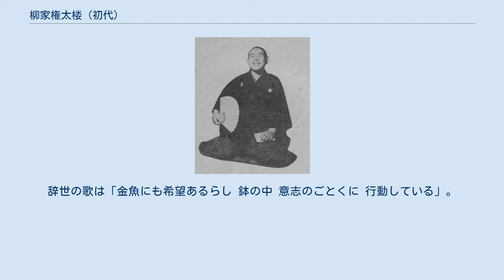柳家権太楼 (初代)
柳家_(落語)
初代柳家 権太楼（やなぎや ごんたろう、1897年（明治30年）10月20日 - 1955年（昭和30年）2月8日）は、日本の落語家。
本名、北村 市兵衛。
 東京市本所区（現・東京都墨田区）の生まれ。
大阪で義太夫語りとなり、竹本越羽太夫と名乗る。
その後帰京し、初代柳家三語楼門下で柳家語ン太と名乗る。
由来かどうかは不明だが、大阪弁ではやんちゃな人を「ゴンタ」と呼ぶ（人形浄瑠璃『義経千本桜』の登場人物「いがみの権太」に由来する）。
大正末期に柳家権太楼と改名。
1927年（昭和2年）2月、真打昇進。
 1939年（昭和14年）、東宝名人会に所属し、師匠譲りのナンセンスな新作落語で売り出す。
スキンヘッドにギョロ目という容貌、ニコニコしながら「えー、これが終わりますと、あとは掃除である。……掃除は面白くないのであります」「私を見て日蓮上人の再来と見えますが、この柳家権太楼も一個のアーチストである」といったような諧謔味あふれる警句を吐き、客席を爆笑の渦に巻きこんだ。
その人気は師匠・三語楼、兄弟弟子・柳家金語楼、7代目林家正蔵を凌ぎ、「爆笑王」と呼ばれた3代目三遊亭歌笑と双璧をなすほどだった。
さらに、3代目三遊亭金馬と並んで東宝の看板落語家となる。
 『猫と金魚』は漫画『のらくろ』の作者・田河水泡による新作落語で、権太楼の十八番となりレコード化された。
『猫と金魚』は、その後も8代目橘家圓蔵や上方の落語家などによって演じられ、古典落語と化している。
他にも『猫と電車』、自作の『カツレツ』『ぐずり方教室』『反対夫婦』などが得意ネタ。
 自身の批判をした安藤鶴夫に決闘を申し込んだ。
これは本当の殺し合いであり、結局安藤は権太楼に謝罪した。
 戦後も映画『東京五人男』（1946年、東宝）に出演するなど人気を保っていたが、1950年（昭和25年）ごろに病魔に倒れ、失語症と記憶喪失症になる。
時を同じくして夫人との離婚訴訟が起こり、東宝との専属契約も解除されるなど、公私ともに失意の日々が続いた。
その後、幸いにして別の女性と再婚し1子を儲ける。
病も半ば癒えて、日本芸術協会に客分として加入し、高座にも復帰。
しかし、昔日の面影はなく、さらには再び言語がおぼつかなくなり、噺の途中で突然絶句したり、時間をかなり余して高座を下りたり、噺の同じところをループしたりするなど、高座での異常が目立つようになっていった（楽屋では脳軟化症と噂された）。
関係者の骨折りでラジオ放送に出演した際は、ヨレヨレの軍服を着て、震える手でメモを見ながら『猫と金魚』を演じるという無残なもので、最早見られたものではなかったという。
 1955年（昭和30年）1月17日、上野鈴本演芸場の高座を最後に病の床に就き、失意の内に没した。
辞世の歌は「金魚にも希望あるらし 鉢の中 意志のごとくに 行動している」。
 墓所は浅草正定寺。
戒名は「法照院真誉道秀居士」。